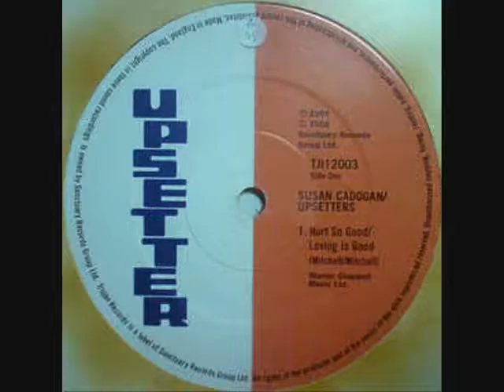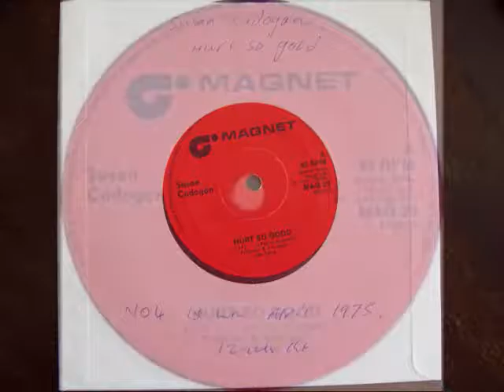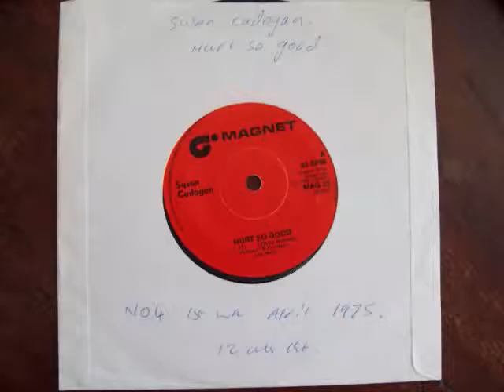Susan Cadogan - Hurt So Good No.4 First Week April 1975 UK (Strange Stereo)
Susan Cadogan - Hurt So Good (Vinyl)(RadioSpeed) Got to No.4 in the first week of April 1975 in the United Kingdom. Uploaded by former Radio DJ John Magnetron.  This is one of the thousands of copies from Magnet Records that were in the chart with very 'Strange Stereo' in that the singing seems to be on one channel and the Music on the other. Radio stoped playing it because of this and a lot of the Audio that you now hear with this song on it, (if you hear it at all) has been Monoed ! The importance of the Public Playing the original Vinyl on certain internet sites, are recognized and appreciated in certain professional fields such as Radio, as it helps program organizers check that the tracks that are now used  from Compact Disc, Mp3 Wav and Wma tracks of the same music, are, in fact, the definite article and not re-recordings or the same music played at a different speed. (RadioSpeed) in the UK was not a definite or purposeful difference, but was about 44,43 or 42 R.P.M caused by both, in different Radio Studios, cases of ’loss’ such as, Electrical, and Mechanical, heat resistance and, more so, drag from the Tone Arm. In Cases where a Record Deck had a variable speed, it is possible that the DJ’s made them turn that slightly bit slower so as, more often, over run, ‘News Time’ etc, as you could always fade the record out, but a DJ’s Nightmare is always being left with nothing to say, the minute before the hour. So a song played  now at (RadioSpeed) such as it was unpredictably during, for example, the 1970’s, the equable slower speed from the past, will bring back more memories than any old nostalgic tune that has somehow, now, speeded up. Of Course, The re-productive qualities of 45's through these sites are not good enough for professional use!